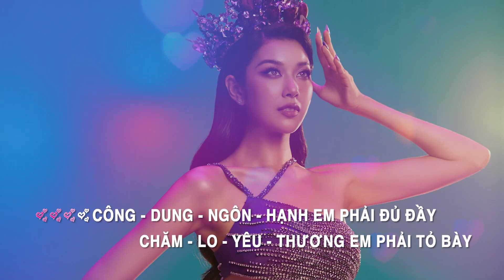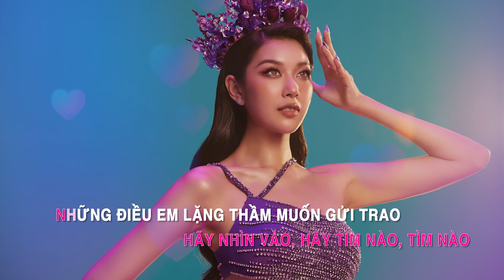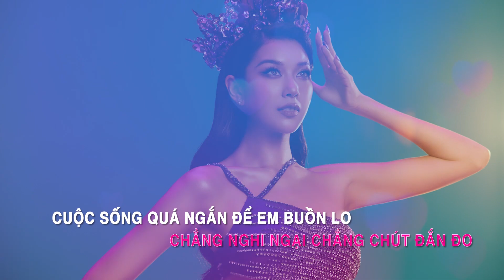Thúy Vân | Trái Tim Yêu Thương | Beat Karaoke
Không để cả nhà phải chờ đợi lâu hơn nữa, phiên bản karaoke của “Trái Tim Yêu Thương” đã chính thức lên sóng!

Chúng mình cùng “chill” với những giai điệu âm nhạc ngay thôi! Vân rất mong chờ bản cover xịn xò của mọi người đó nha! 💜💜💜

© Bản quyền thuộc về CESIUM ENTERTAINMENT 👉 DO NOT REUP